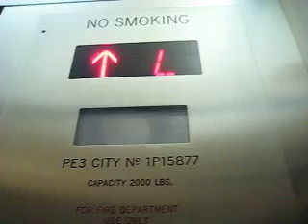??? Traction Elevators at One East 42nd Street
Aka the Taipei Cultural Center.